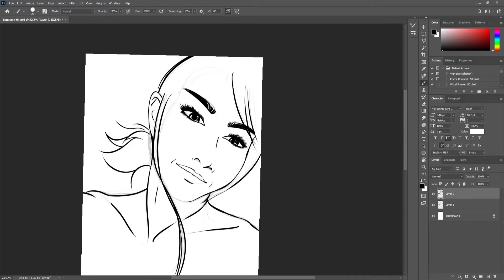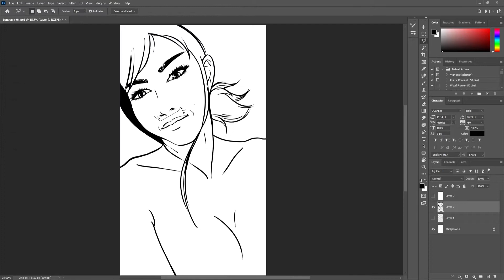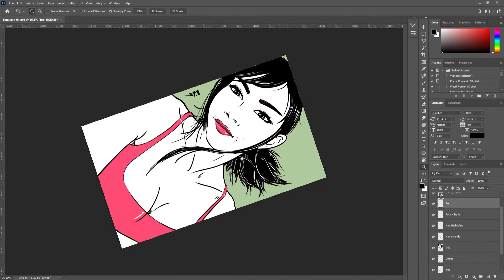Lunaurre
Here is another speed drawing I compiled after several live stream sessions on Discord.  It was done entirely in Photoshop using my Huion Kamvas GT-221 Pro Tablet Display.